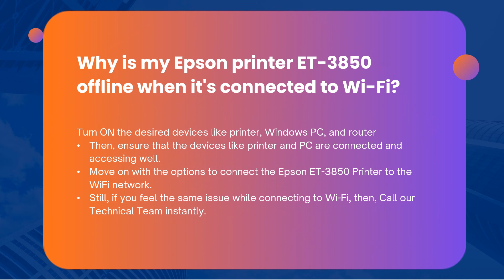How to fix Epson ET 3850 printer offline problem | Change Epson printer offline to online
0:00 intro
0:05 Epson ET-3850 printer offline status in windows 10
0:11 How to turn Epson printer ET-3850 offline to online
0:16 Steps to fix Epson Printer ET-3850 Offline Issues on Mac
0:21 Why is my Epson printer ET-3850 offline when connected to Wi-Fi?
0:26 How do I stop my Epson ET-3850 printer from going offline?
0:31 Epson printer ET-3850 offline how to turn online windows 10?
0:36 How do I fix my Epson ET-3850 printer from offline to online?